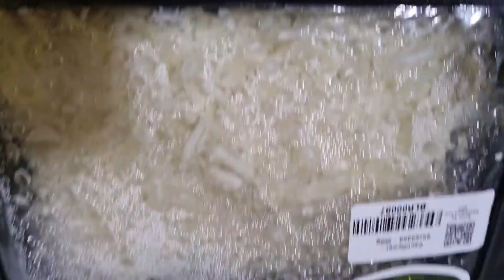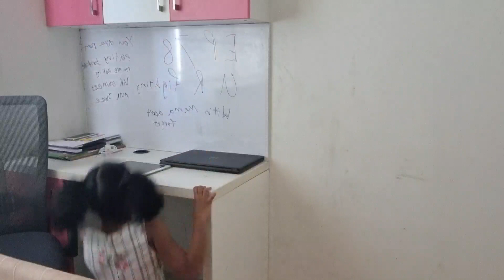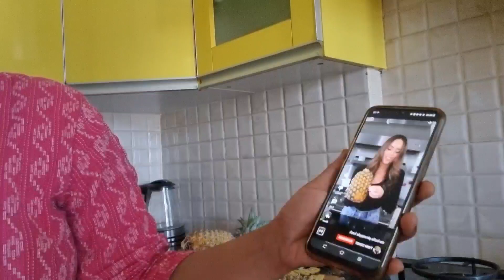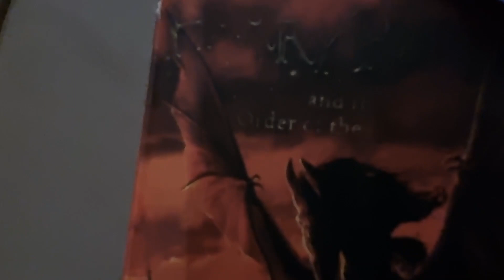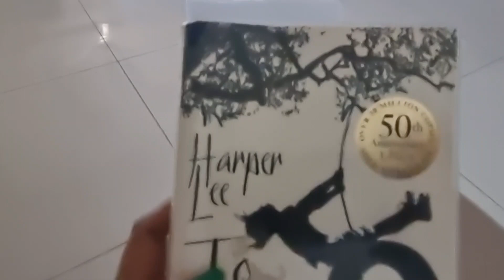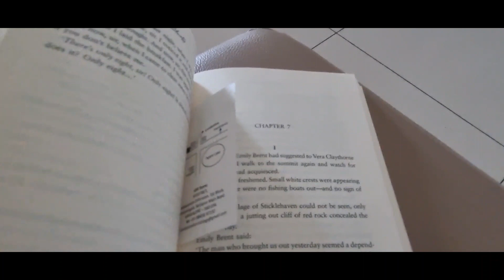Easy Morning cleaning/ Book suggestions for Kids/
Kids Personality development course:-